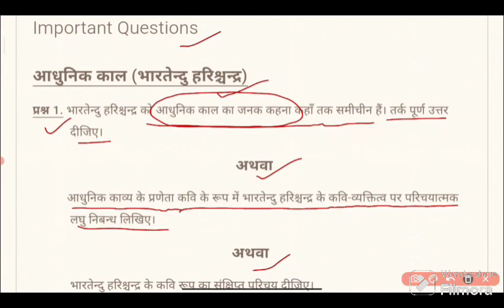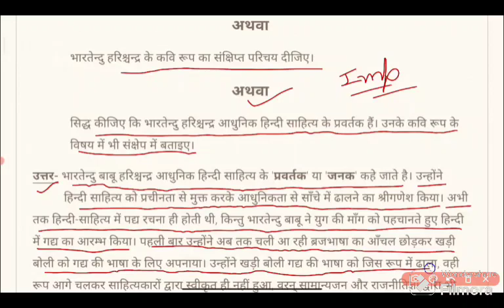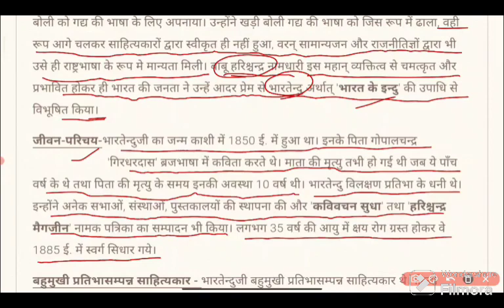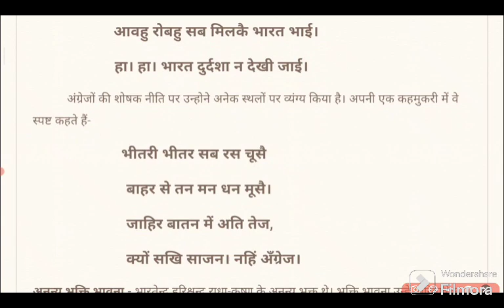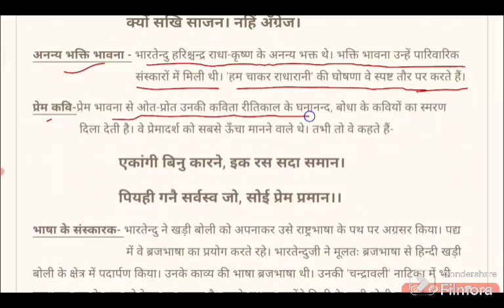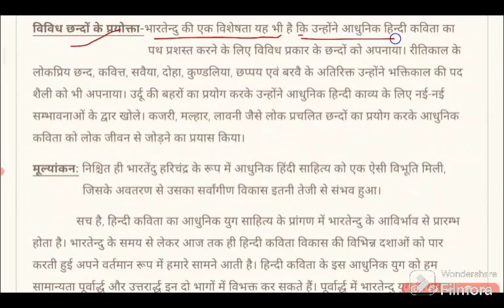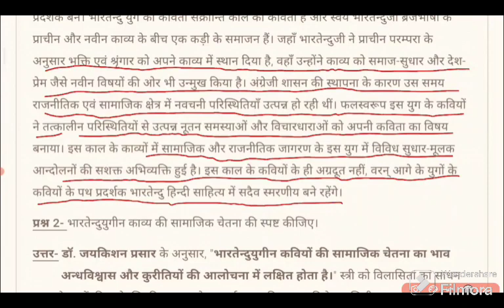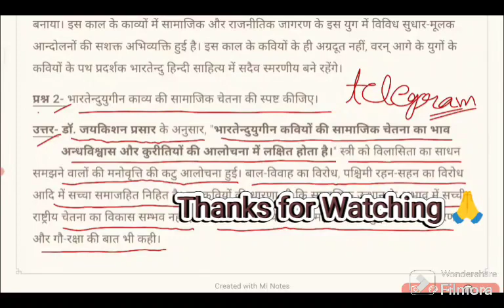आधुनिक काल (भारतेन्दु हरिश्चन्द्र)|| भाग-4|| आधुनिक साहित्य का इतिहास@pihuacademy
Love_you_all_fam_memebrs🥰@pihuacademy